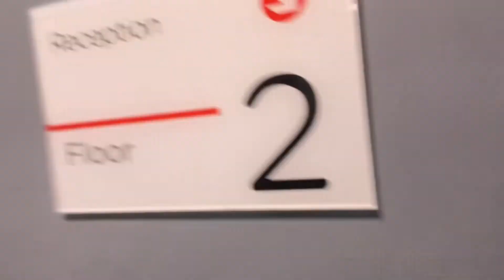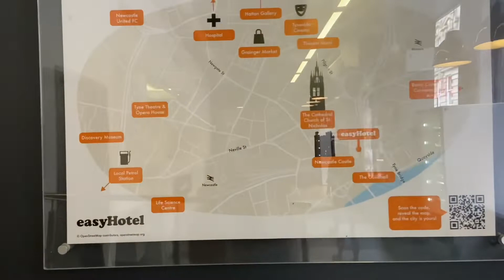Newcastle,easyJet hotel on the Quayside, great location